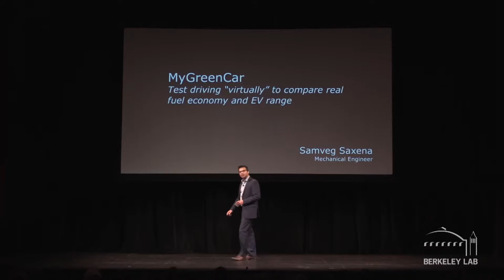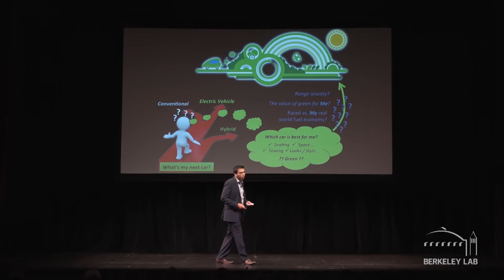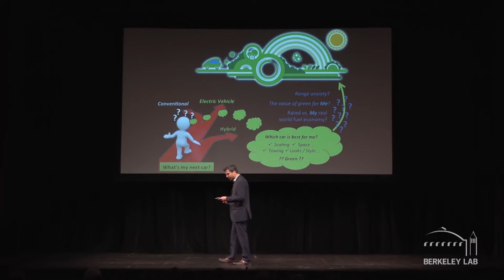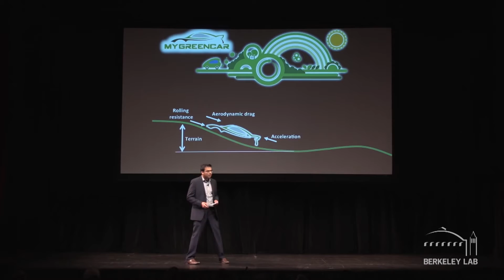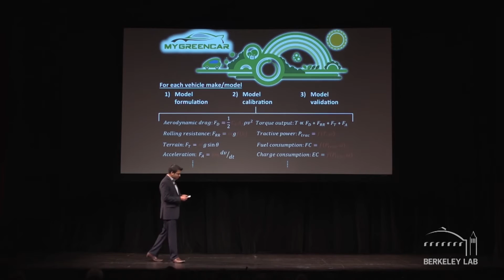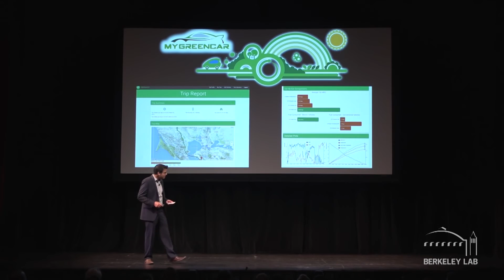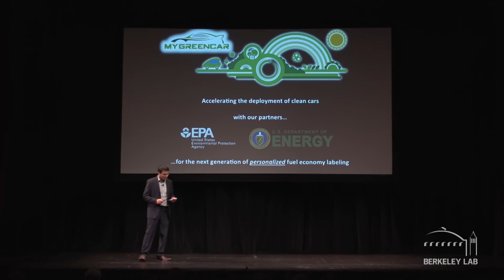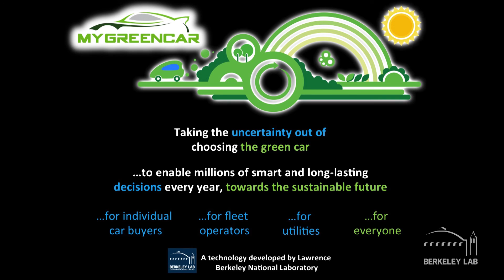MyGreenCar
A Berkeley Lab scientist specializing in all things vehicular—from powertrain technologies, vehicle electrification and vehicle-grid integration to advanced engine technologies, personalized fuel economy and EV range prediction—Samveg (Sam) Saxena is leading the development of a new app called MyGreenCar.  Series: "Science at the Theater" [Science] [Show ID: 31942]